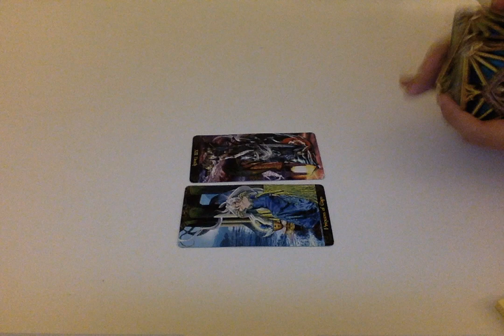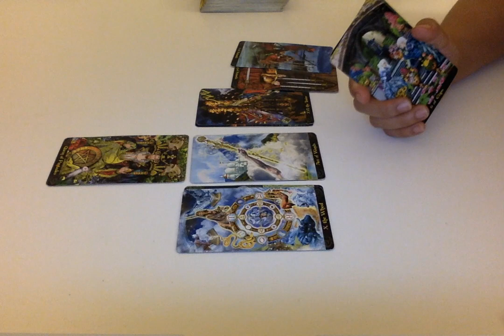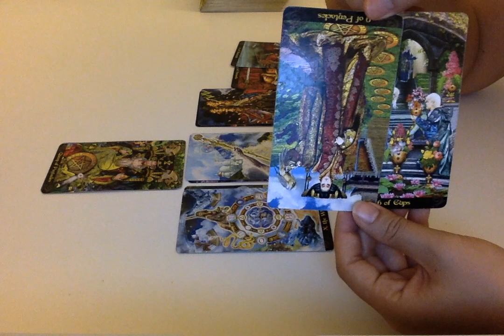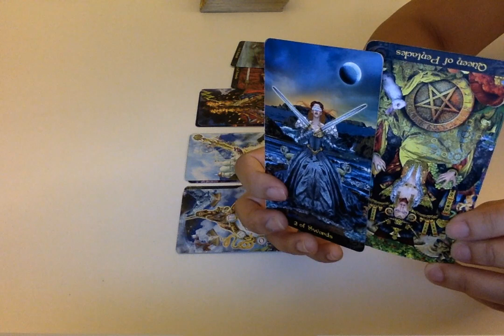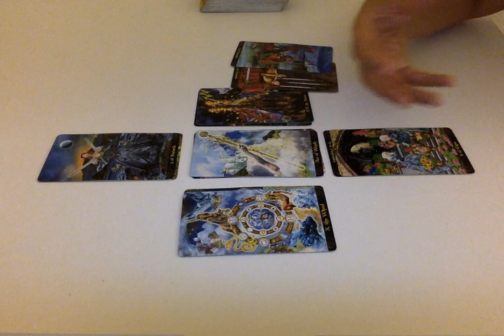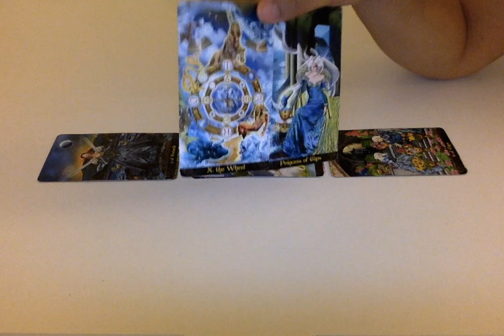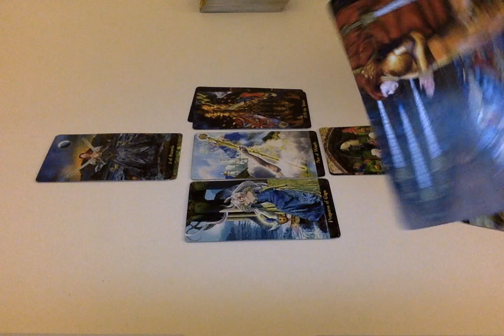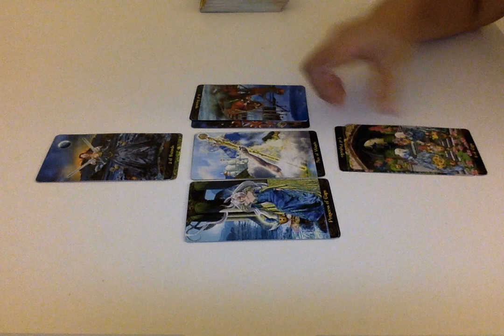Leo October 2017 Love and Relationship Tarot Reading